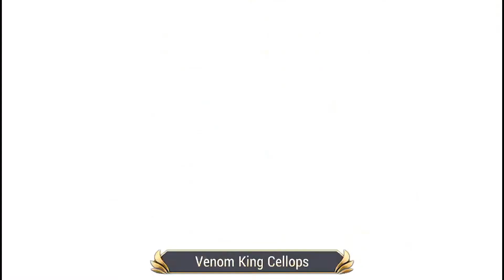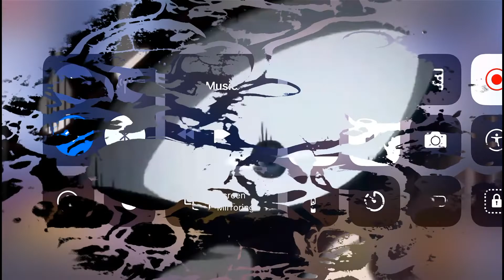Summoning for Trude!!! Seven knights